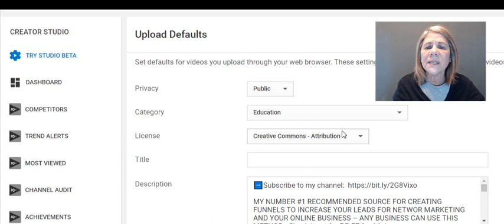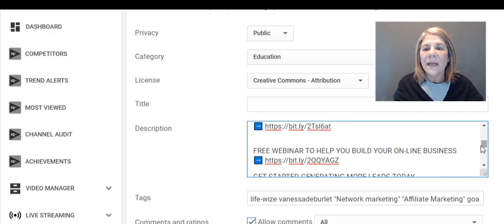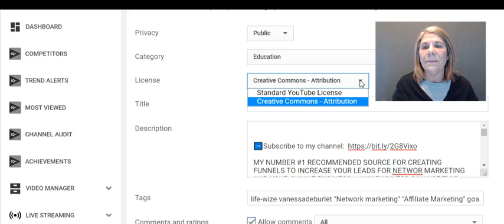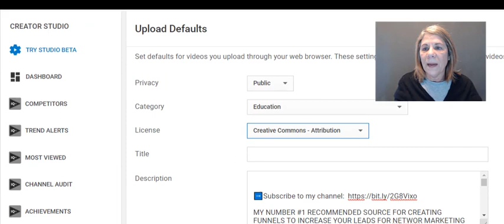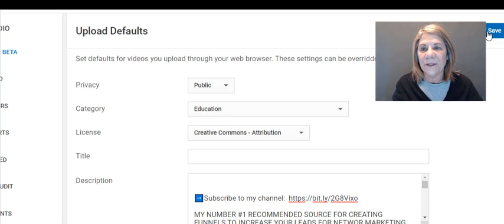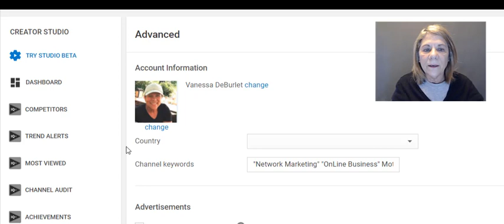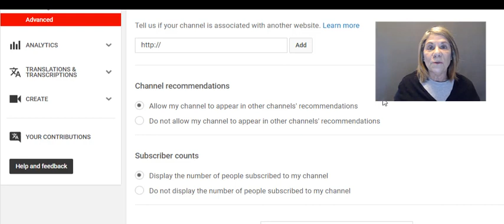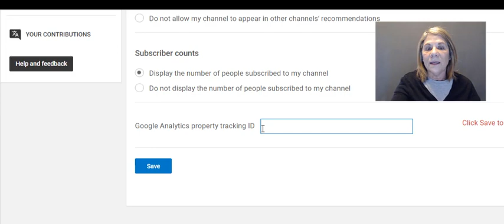Settings for Your YouTube Channel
Settings for your youtube channel.  In this video I will be reviewing all of the settings you need to check when setting up your channel.  Double check your settings for your YouTube Channel.  Many people have been running a channel and have neglected to make sure their settings are correct.  These settings will help you expand your viewer population.

 Are you looking for video recording tools?